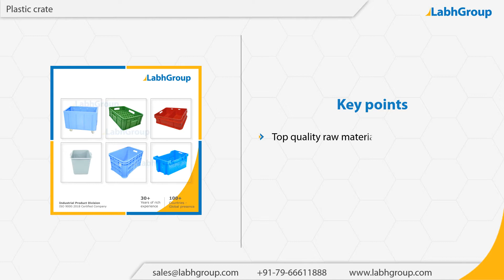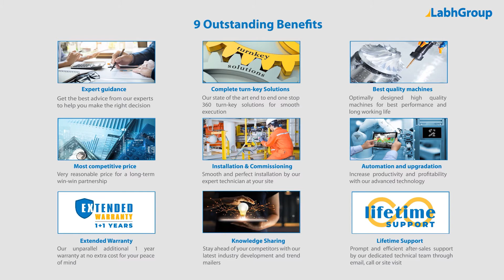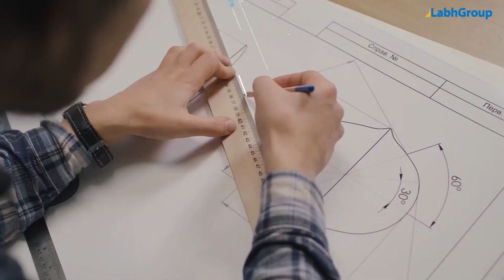Plastic crate | Best quality plastic crate exporter | Labh Group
Best quality Plastic crate from Labh Group - A Global leader with 30+ years of experience and presence in 100+ countries worldwide and serving 10,000+ delighted customers throughout the world.

You are invited to buy Plastic crate from Labh Group